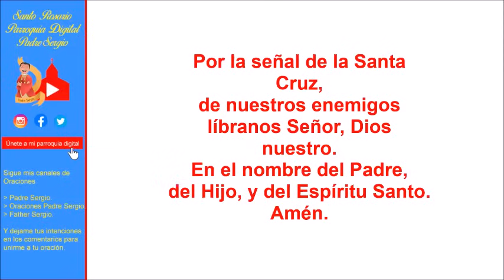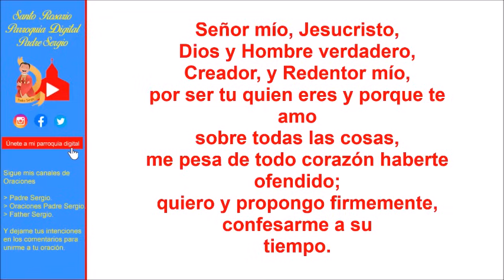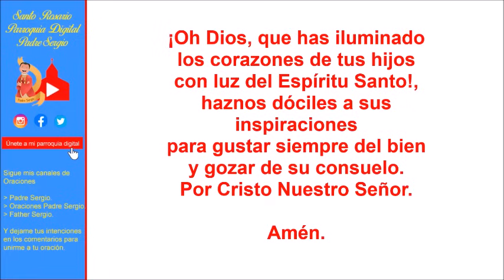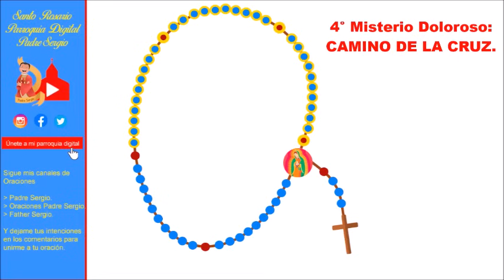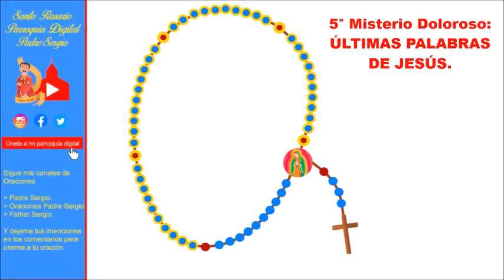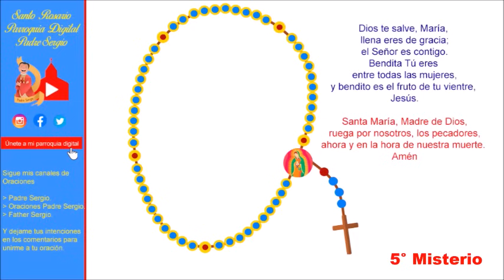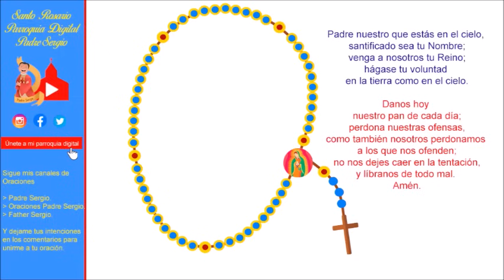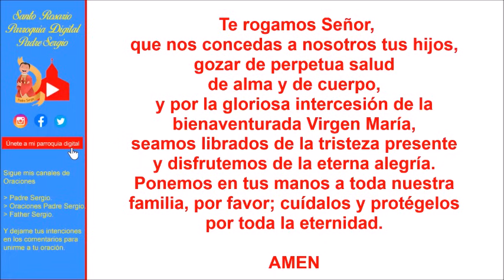Rosario de Hoy Viernes 25 de Octubre del 2024